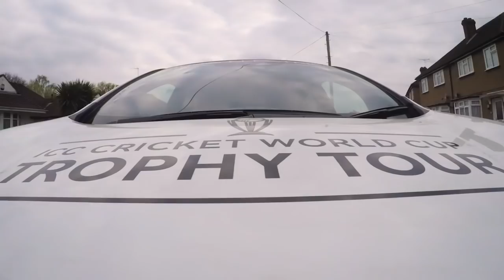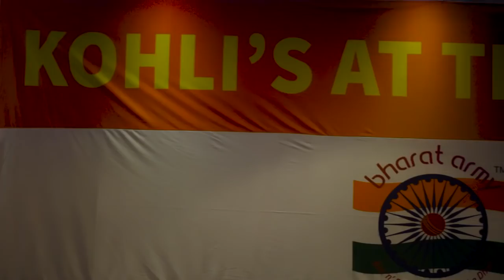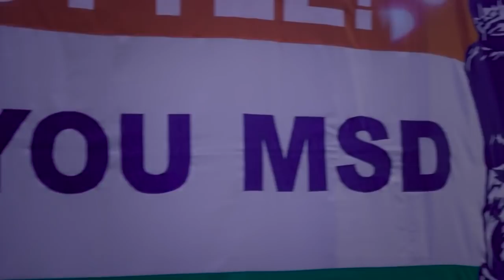Chris Stark joins the Bharat Army!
MISSION: Learn how to play the dhol, master Bhangra dancing & perform in front of some of India's most loyal fans...

When Freddie Flintoff sent Chris Stark to see if he could cut it in with the Bharat Army! 👀